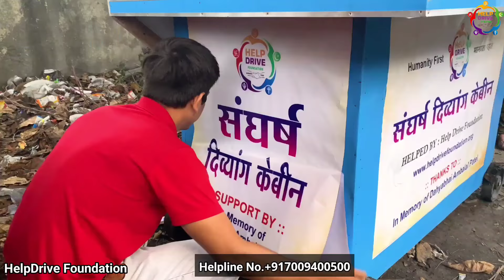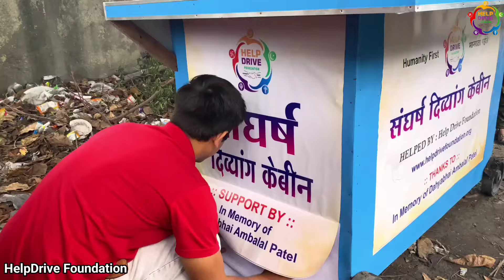दिव्यांगता की वजह से कोई काम नही देता है | Help Drive Foundation | Tarun mishra